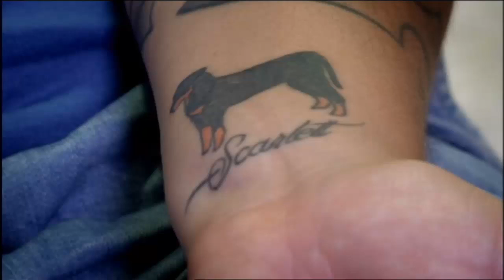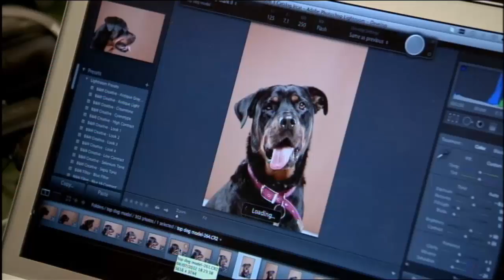The FULL adventures of Scarlett the Rottweiler on Top Dog Model on ITV2.